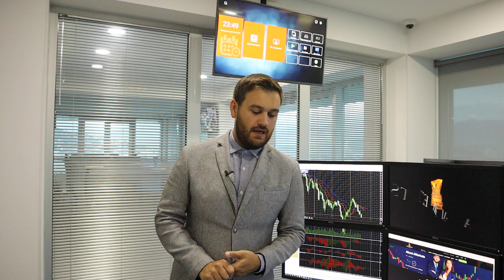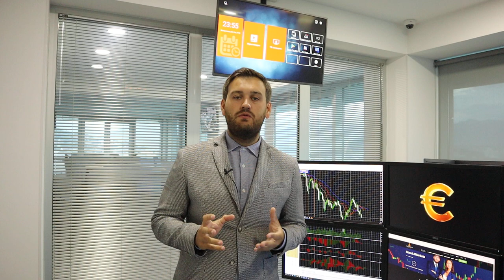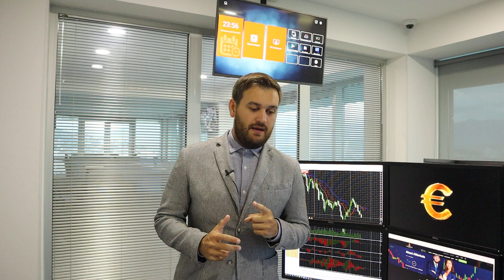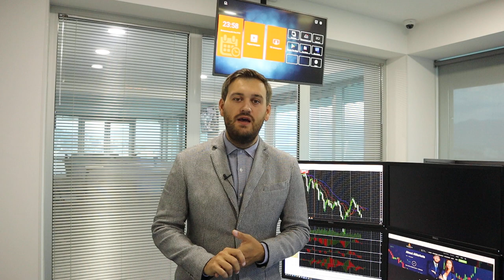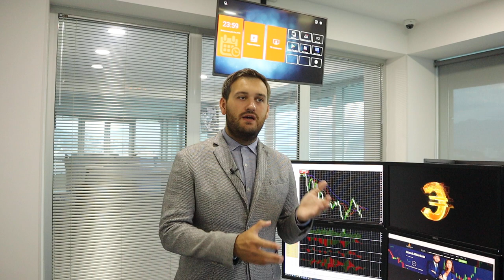Прогноз по доллару перед заседанием ФРС | AMarkets